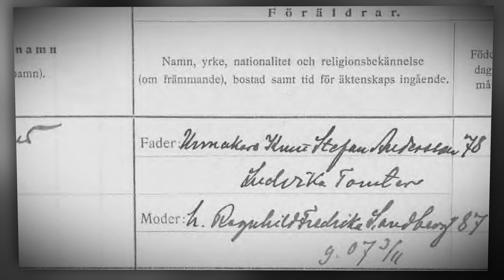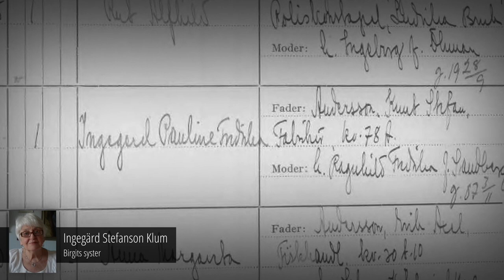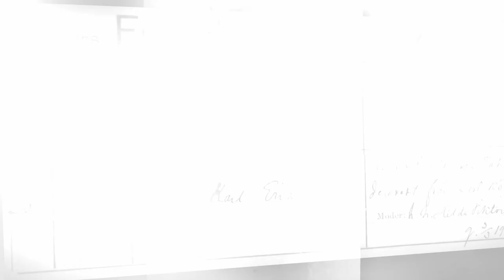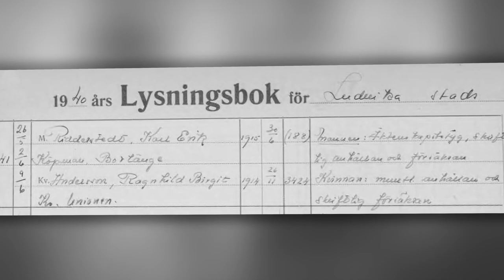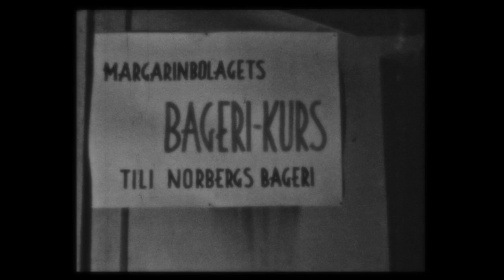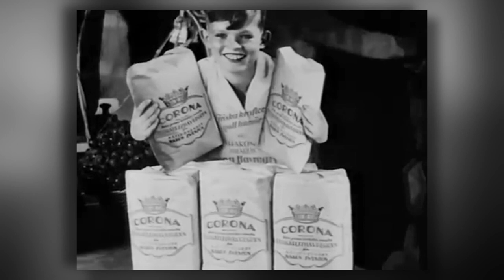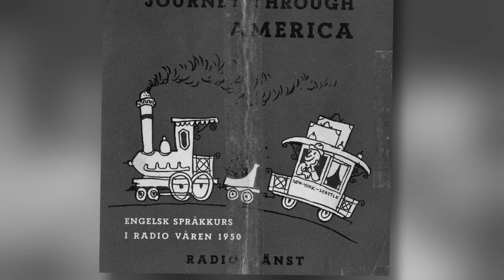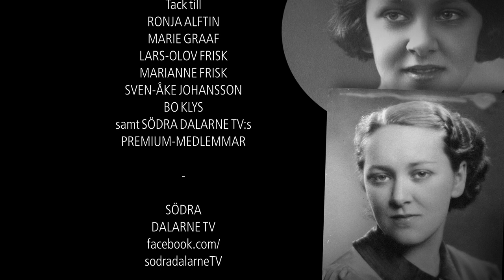Ringle-rey shoo-hey! Filmen om Birgit Ridderstedt Del 1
Södra Dalarnes TV:s film från 2022 (del 1) om sångerskan Birgit Ridderstedt, barnbarn till FamSAC:s fyra anföräldrapar Anders Gäfvert & Fredrika Wahlberg; Knuts Johan & Christina Sandberg; Gustaf Adolf von Reis d ä & Mathilda von Reis; Johan Petter Andersson & Anna Katrina Andersdotter.